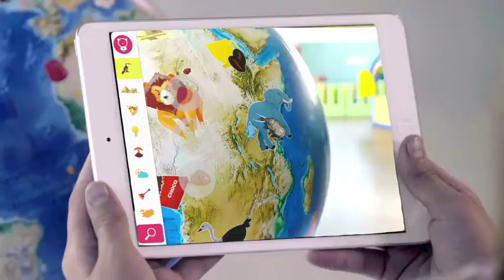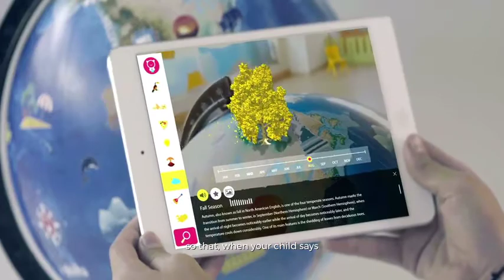Orboot de Shifu: El globo educativo de realidad aumentada para niños y niñas de 4 a 10 años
Orboot de Shifu: El globo terráqueo educativo de realidad aumentada | Juguete Stem para niños y niñas de 4 a 10 años | Ideal para regalo (sin fronteras ni nombres en el globo)
de Shifu.
El globo Orboot más la aplicación llevan al niño a un viaje de realidad aumentada alrededor del mundo. Divertido. Interactivo. Educativo. (Sin fronteras ni nombres en el globo.)
La caja incluye un globo terráqueo de 10", pasaporte, sello, banderas de países, y una guía detallada (idioma español no garantizado).
Compatibilidad: La aplicación Orboot es gratuita para Kindle, iOS y Android. Compatible con: iPad 3 y superior, iPad mini 2 y superior, iPhone 6 y superior; Kindle 8 y superior; Android 3 GB de RAM y superior.
Categorías en la aplicación: Culturas, monumentos, inventos, animales, mapas y tiempo atmosférico para diversos países de todo el mundo.
Stem va por delante: un juguete perfecto para niños curiosos, que avivará su imaginación y su curiosidad. Ayuda a desarrollar las habilidades cognitivas, lingüísticas y el conocimiento. Un regalo increíble y único para niños.